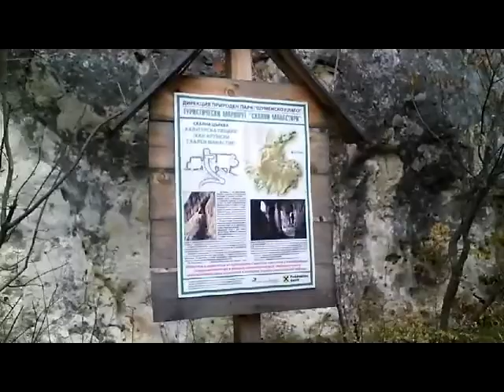Скални манастири по Шуменското плато - 1 част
Представям ви вторият ми филм от поредицата за Шуменското плато - "Скалните манастири на Шуменското плато".
Скалните манастири по Шуменското плато  са един от най-забележителните исторически обекти, разположени на неговата територия. Те са сред малкото оцелели архитектурни паметници на средновековната ни история. Те са разположени в красиви природни местности, изсечени в почти непристъпни скали и скални венци, векове наред те приютяват  монаси отшелници.
В този кратък филм са включени манастирите Калугерска пещера (над село Хан Крум), Килията ( също над село Хан Крум) и Момина скала, включващ и пейзаж към долината на Момина скала.